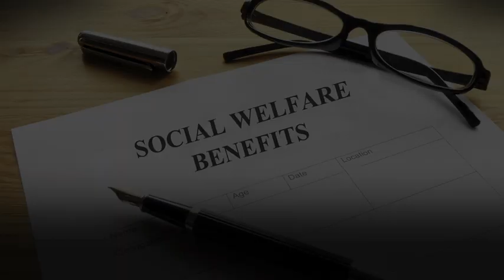The Key Points of Budget 2012 - In Pictures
An outline of the key points of Budget 2012 as announced by Brendan Howlin and Michael Noonan on December 5th and 6th